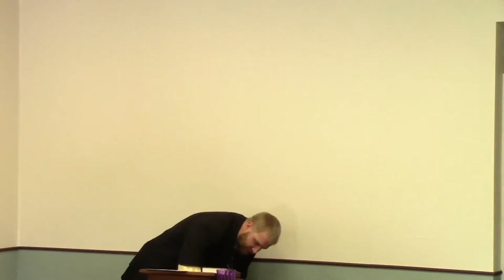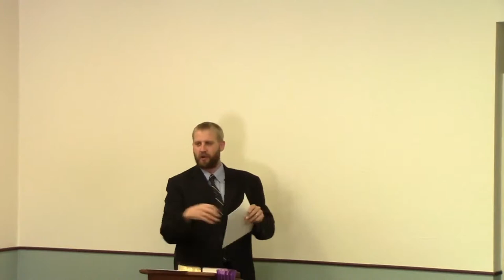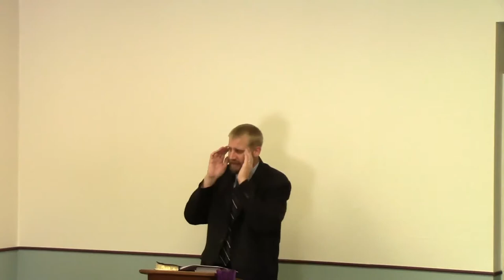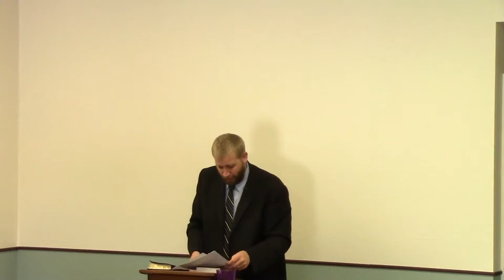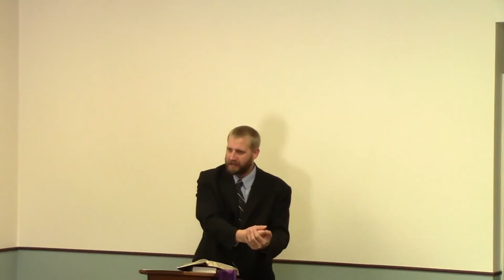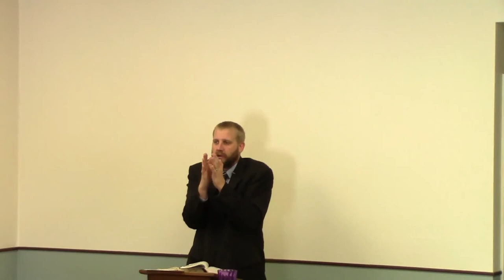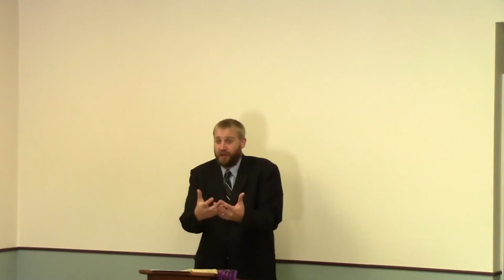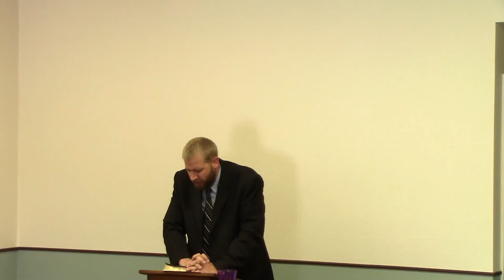The Word of God